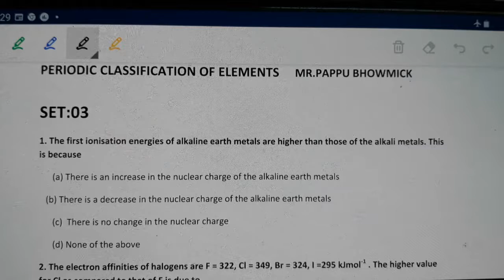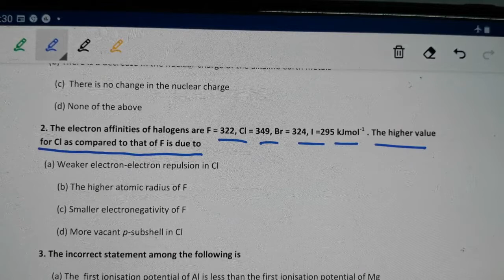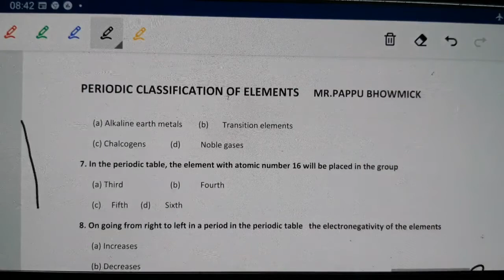M.C.Q on Periodic Table,Part:03,Mr.Pappu Bhowmick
M.C.Q on Periodic Table,Part:03